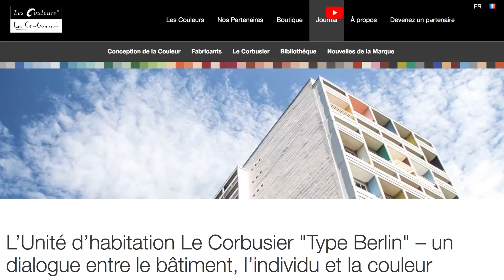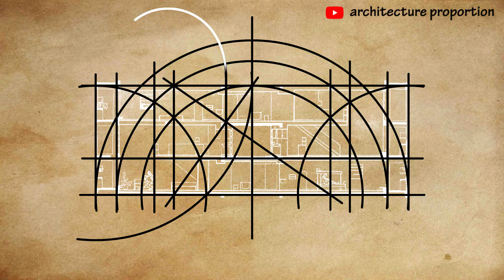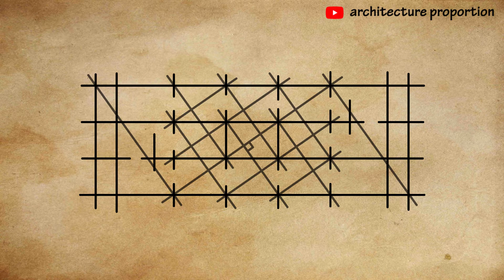9● ✏️ how to draw building orthography? ask le corbusier architect in cité radieuse 2d long section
9● ✏️ how to draw building orthography?
ask le corbusier architect in cité radieuse [unité d'habitation] 2d orthographic projection: long section;